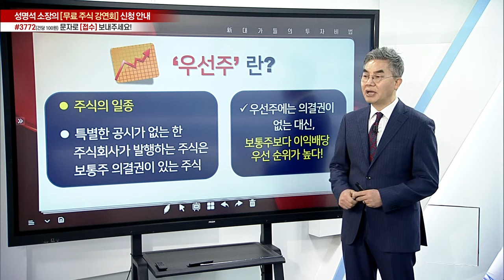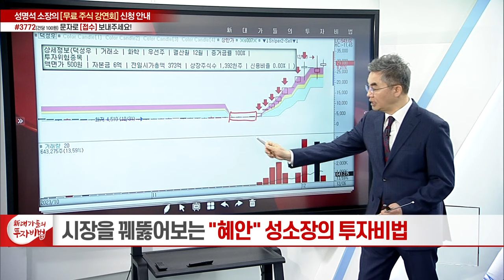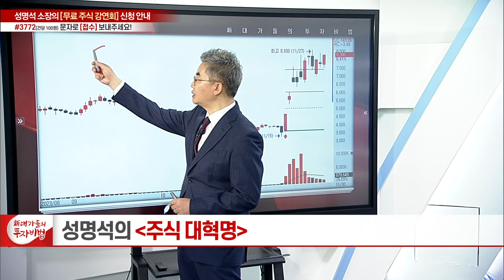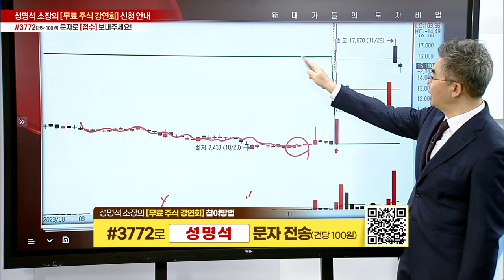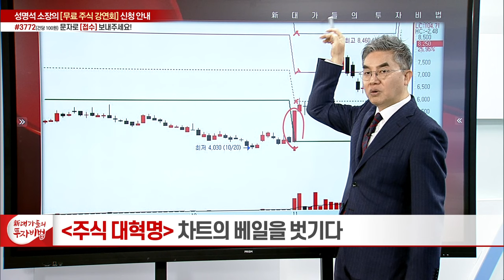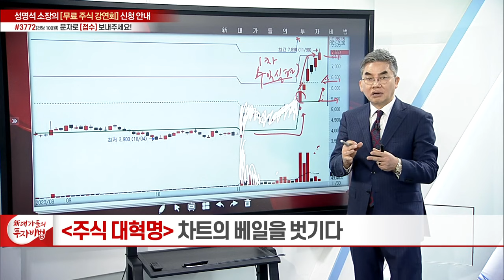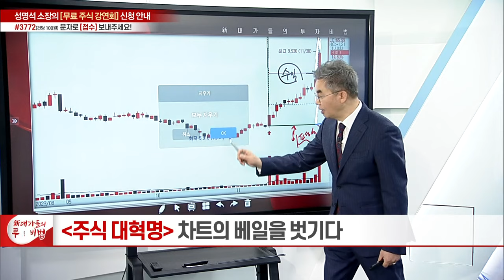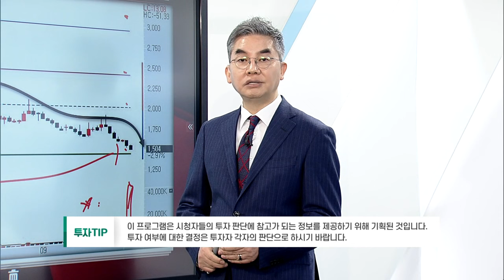차트의 베일을 벗기다 23강_성명석의 주식 대혁명_新 대가들의 투자비법 (20231206)